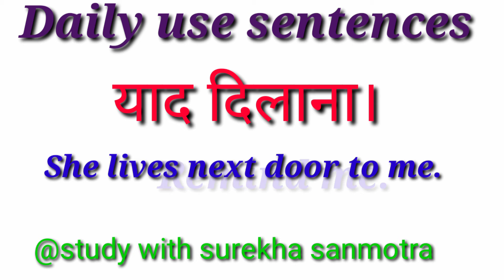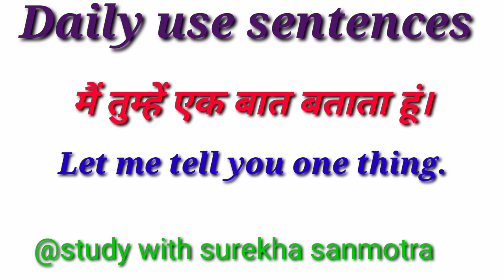daily use English sentences || spoken English practice@studywithsurekhasanmotra1033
practice spoken
English practice
English practice daily

important daily use sentences
रोज बोले जाने वाले वाक्य
रोज बोले जाने वाले वाक्य इंग्लिश में

let me get back to you

पता करके बताता हूं

simple way to learn speaking English
how to become fluent in English
what is the best way to speak english
practice practice practice practice practice

simple sentences in english
daily use sentences of English
50 daily use sentences in english